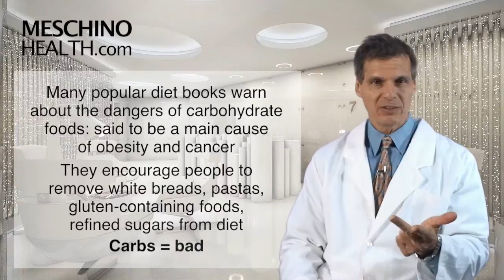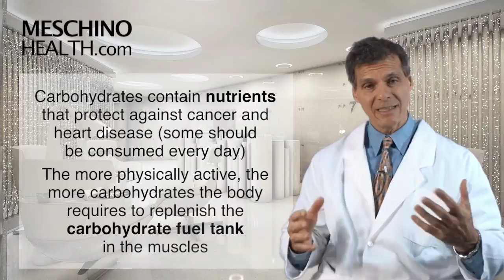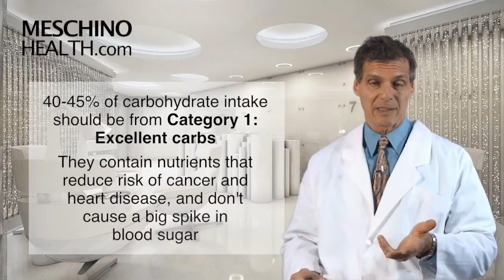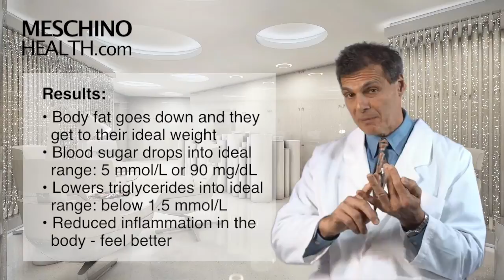The Truth About Carbohydrates in Health, Disease and Weight Gain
Learn the truth about carbohydrates on health, disease and performance.